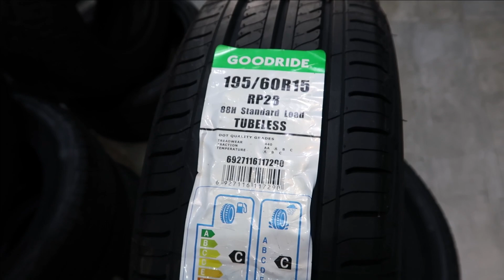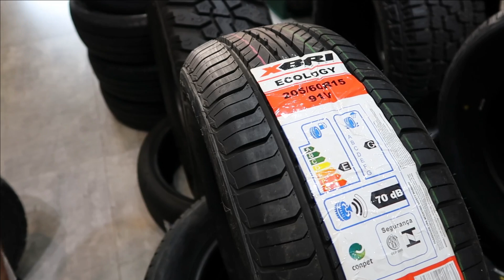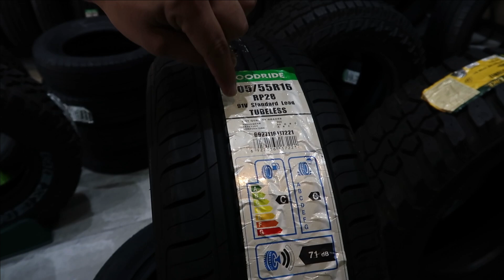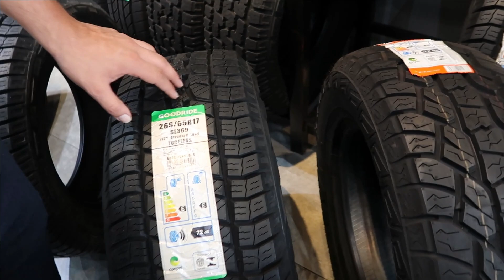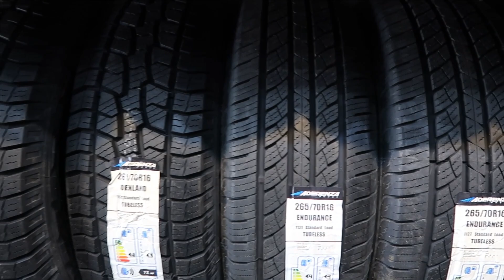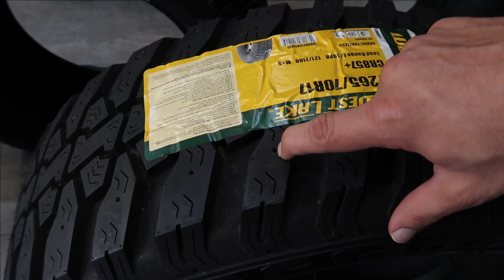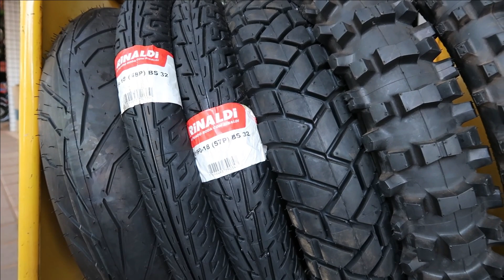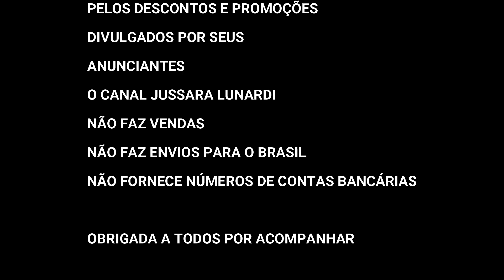DISTRIBUIDORA DE PNEUS NO PARAGUAI IMPÉRIO PNEUS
SIGA A LOJA NO FACEBOOK ⏬

SIGA A LOJA NO INSTAGRAM⏬